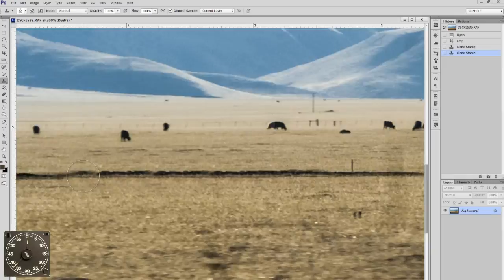Turn off the Clone Overlay - Photoshop in a Minute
The Clone Overlay can be a great tool or a major annoyance, but it's easy to turn off.